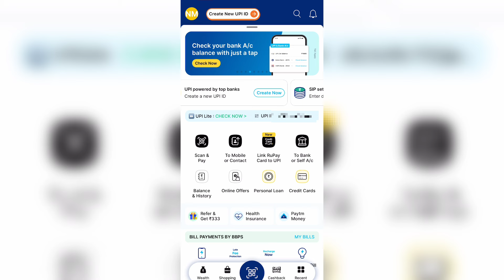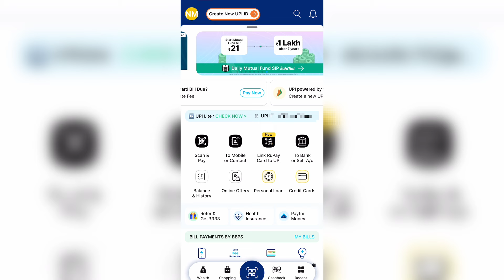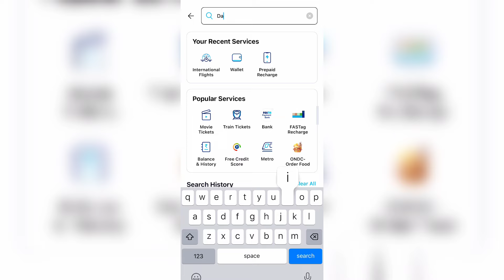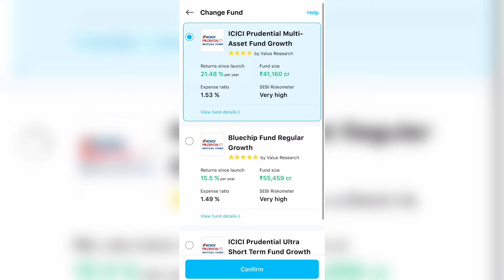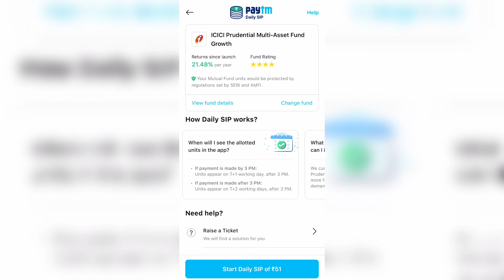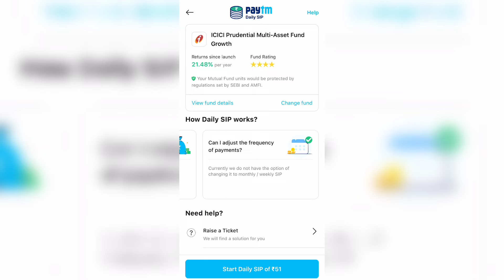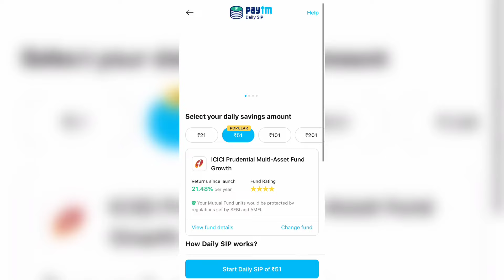PAYTM Daily Mutual Fund SIP Kya Hai? Paytm Daily SIP Launched | Daily Mutual Fund SIP Kaise Kare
Dream11 RELATED :-

mutual funds,
how to invest in mutual funds,
paytm daily sip launched,
₹21 daily sip investment plan,
best mutual funds for sip,
paytm daily sip,
paytm mutual fund investment,